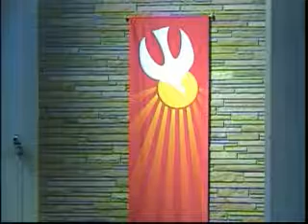April 30, 2017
Welcome to Trinity Lutheran Church in Waukesha, WI.  You can find the service bulletin for the April 30th, 2017 service here:

Pastor Christie's sermon verse is Acts 2: 14a and 36-37.